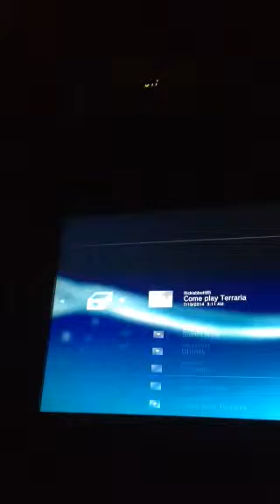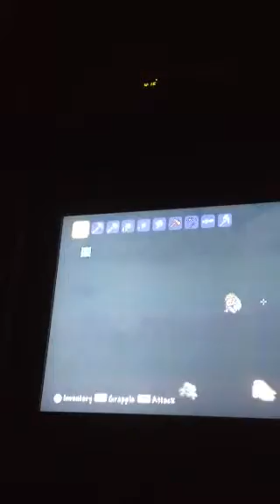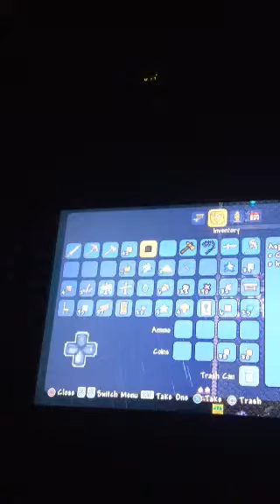CoD n Terraria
CoD ep 2 n Terraria w/ a friend ps I die ALOT!! XD -3